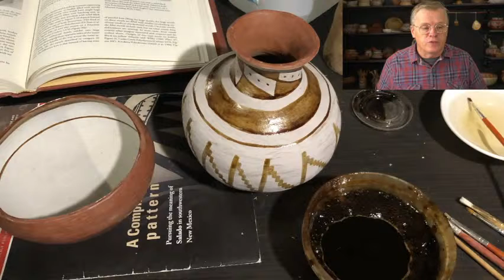The Most Dangerous Aspects of Pottery - Let's Talk Pottery Safety LIVE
Let's discuss the most dangerous aspects of primitive pottery and how to protect yourself while doing it. Also answering all your pottery related questions live.

0:00 Welcome and announcements
6:49 Heavy metals in clay
17:39 Clay dust in the air
33:05 Manganese dioxide
39:59 Copper carbonate
41:46 Iron oxide
48:40 Yellow minerals - Limonite
52:48 Lead glaze paint
55:28 Fire safety
57:05 Zink oxide fumes
1:01:44 Green minerals - Copper carbonate?